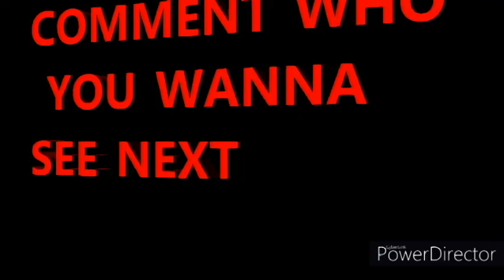Guess that Nle choppa song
Hope this works! Comment how many you got right. If this worked then ill post juice wrld tomorrow.